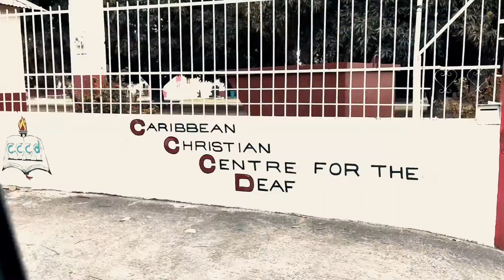Orchard Hill Church Quarterly Impact Report - 1st Quarter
Stories of God at work in and through our church leaders and family during the first quarter of 2022.